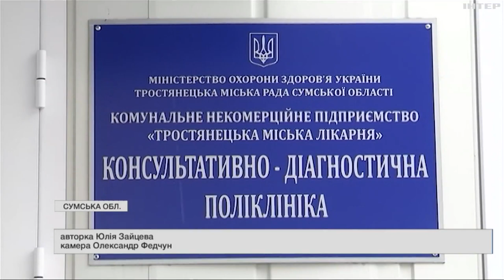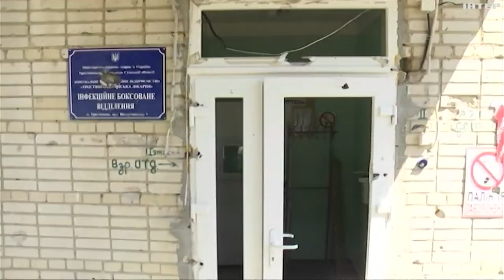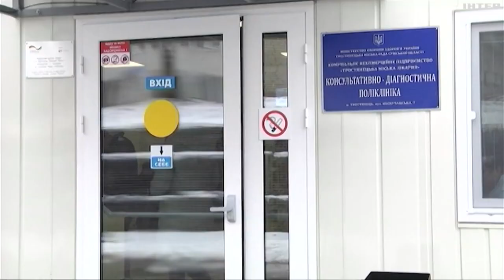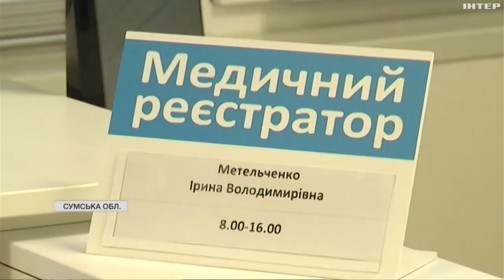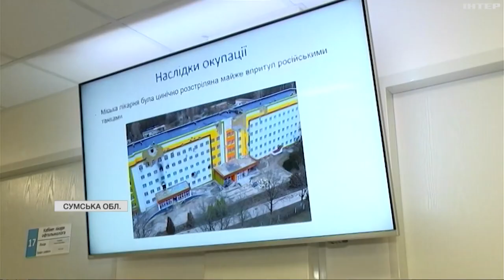На Сумщині, у місті Тростянець, почала приймати пацієнтів модульна поліклініка